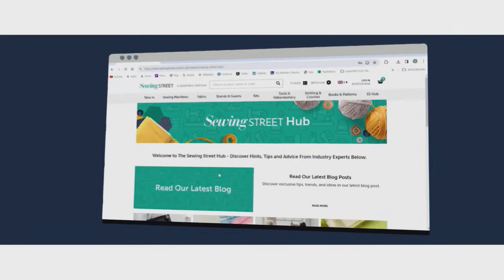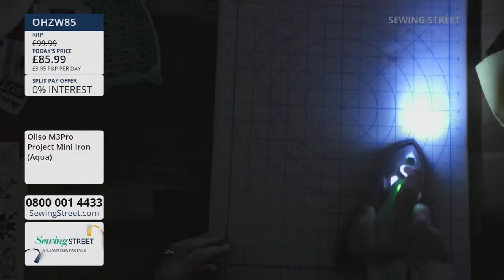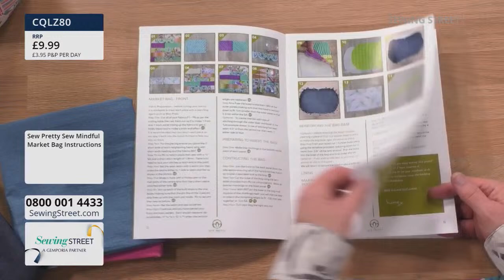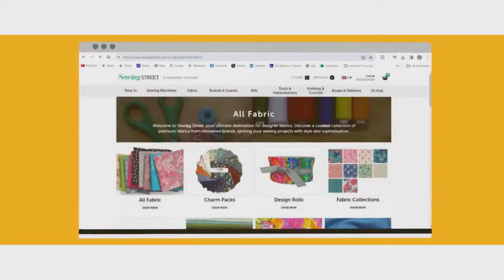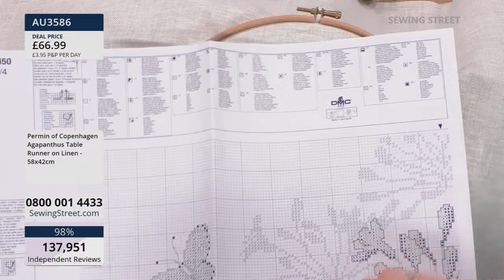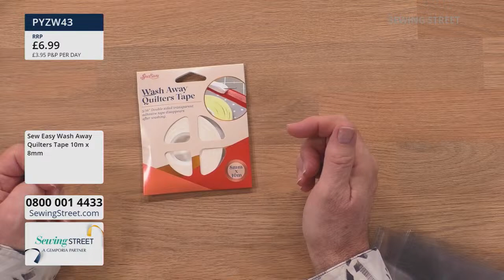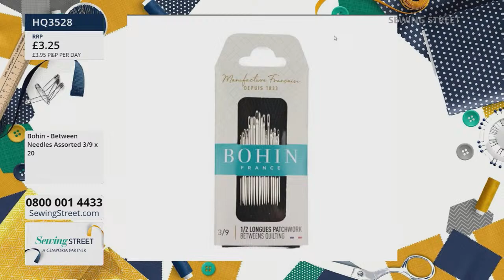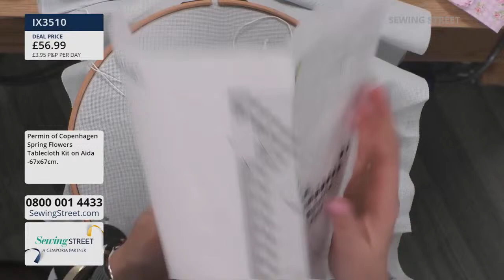Sewing Street Live